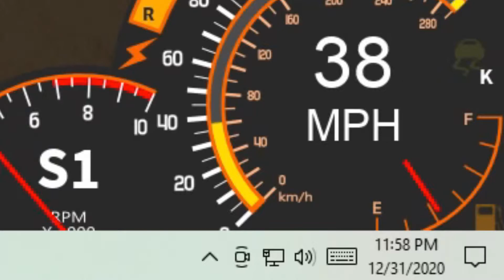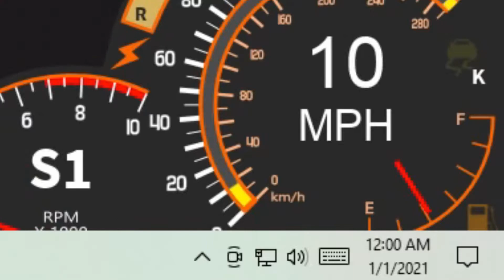Celebrating New Years In 2021! + Firework Shenanigans and Off Road VW Beetle Review! (Roblox UD)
Timestamps:
0:00 New Years Celebration
3:51 Firework Shenanigans
5:53 Off-Road VW Beetle Review

New Years Celebration- Time to start a new year with a positive start that includes a positive first video on 2021!

I celebrated New Years of 2021 by counting down how many minutes were left on the clock until Midnight of January 1st, 2021. From there, I launch fireworks into the sky in honor of celebrating for the new year!

In other video scenes, I also launched fireworks and did some firework shenanigans with @VenomRB and @MegaSpaghett! If you want to know the crazy stuff we did while the fireworks were available, I have a timestamp dedicated to all sorts of Firework Shenanigans and even some parkour!

The last and longest timestamp in the video shows that I am reviewing the Off-Road version the 1963 Volkswagen Beetle. Does this car actually reflect on the title? Is it made for off-roading conditions or is the title here to fool you? Would the performance be good enough for a daily driver use? Find out more in this video by clicking or going to the Off-Road 1963 VW Beetle review!

Jolly Old Saint Nicholas" by Swing Shift
Jingle Jangle Vol. 1 Track 4